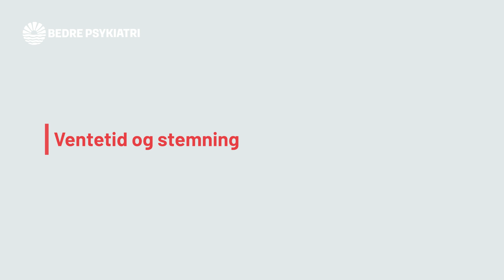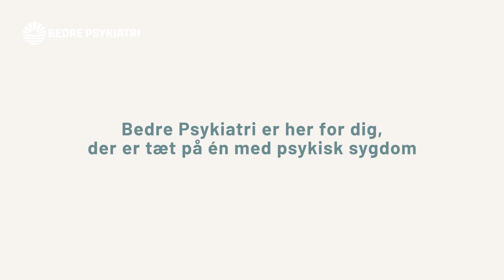Sådan forbereder du dig til psykiatrisk akutmodtagelse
Nogle pårørende oplever at skulle på den psykiatriske akutmodtagelse med den, de holder af. Det kan være en frustrerende og meget voldsom oplevelse. Hvis du er godt forberedt, har du bedre mulighed for at blive hørt og for at hjælpe den, der er syg med at få den behandling, han eller hun har brug for. I denne video får du seks råd til, hvordan du kan forberede dig, inden I tager i akutmodtagelsen.

Videoen er produceret med støtte fra Trygfonden.